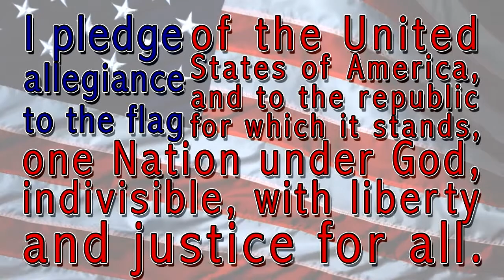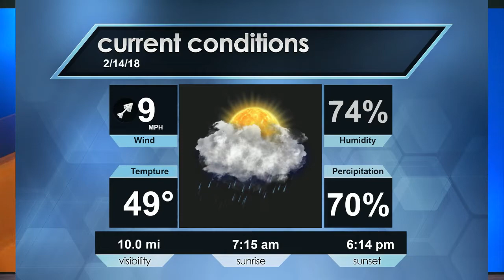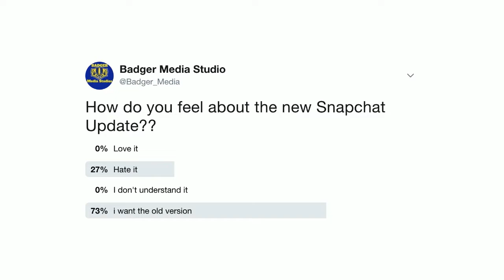Morning Announcements 2/14/18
About us : The KPHS badger broadcasting class is held in Prescott high school. We film events around PHS and place it on our NFHS page for everyone to see. We also create original content for youtube and other website.